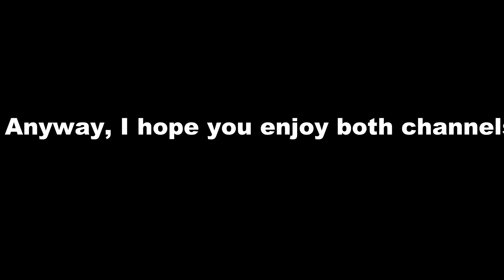Where did the videos go?